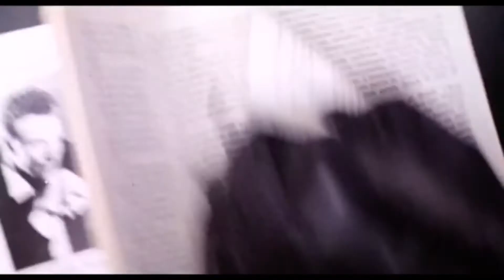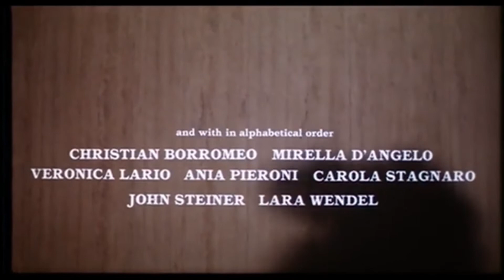Official Trailer - TENEBRAE (1982, Dario Argento, Anthony Franciosa, Giuliano Gemma, John Saxon)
Theatrical trailer of "Tenebrae" (Tenebre) by Dario Argento. Starring Anthony Franciosa, John Saxon, Giuliano Gemma, Daria Nicolodi, Christian Borromeo, Mirella D'Angelo, Veronica Lario, John Steiner, Lara Wendel, Lamberto Bava, Theresa Russell